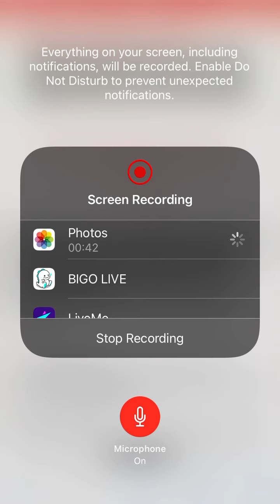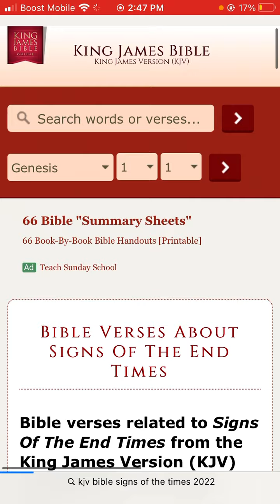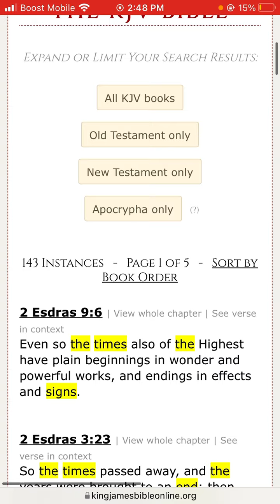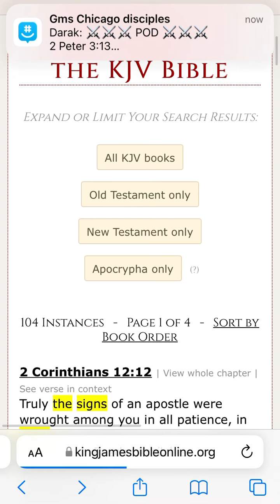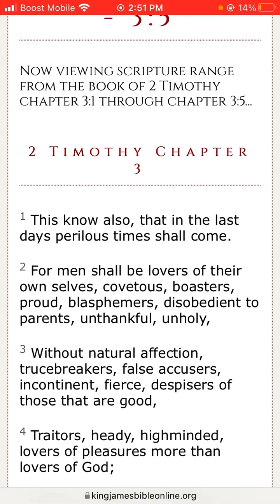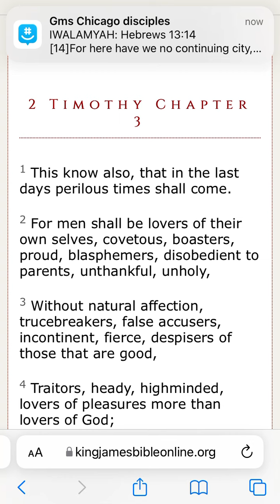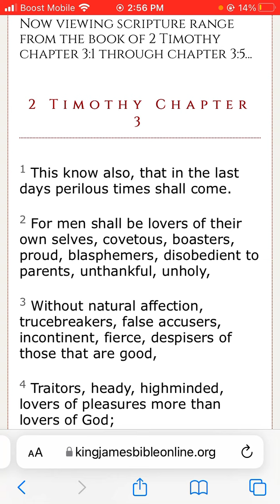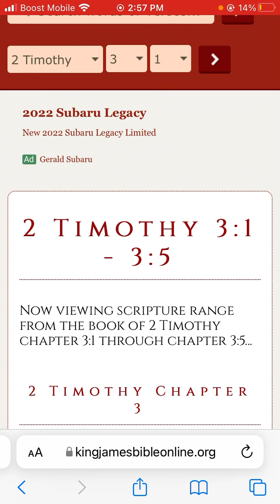Signs of the times 2022.